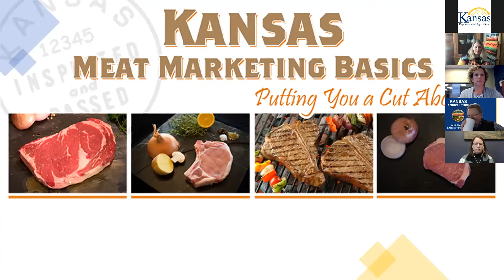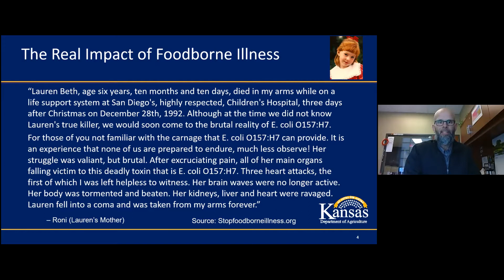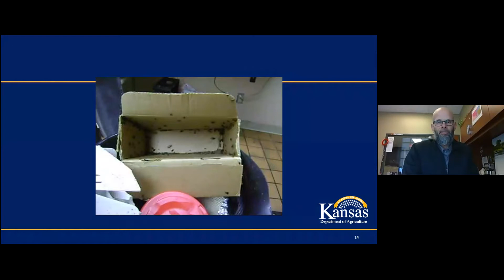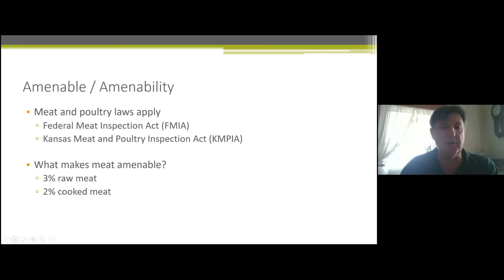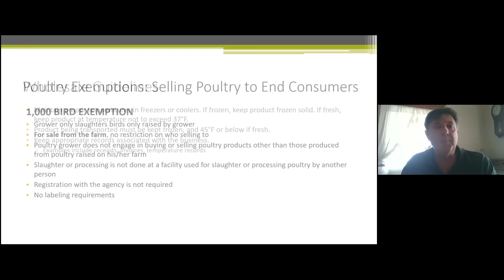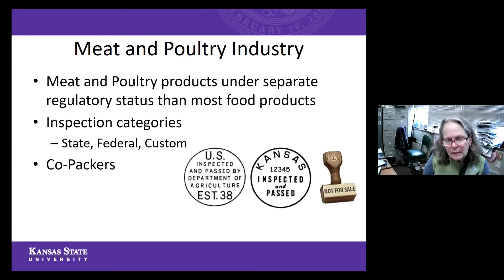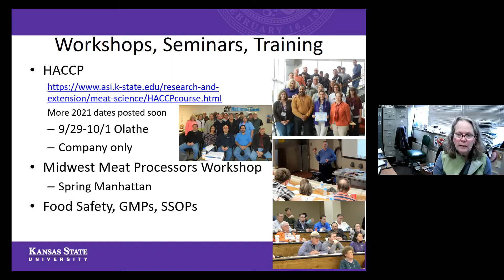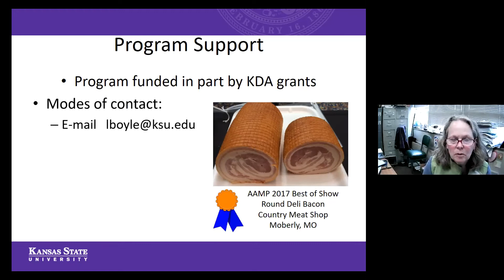Kansas Meat Marketing Basics: Putting You a Cut Above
Now more than ever, consumers are looking to build relationships and buy their food direct from the source. The Kansas Department of Agriculture (KDA) is dedicated to providing an environment that enhances and encourages economic growth of the agriculture industry and the Kansas economy, including lending support to those that wish to market and sell their products off the farm.